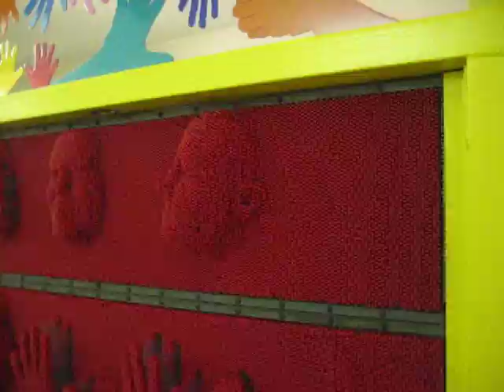See My Face Print (and Shoulder)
San Antonio, TX
Children's Museum